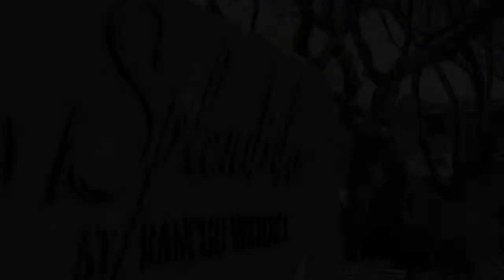"Caring Is Part of Our Quality of Life": Nursing at Splendido